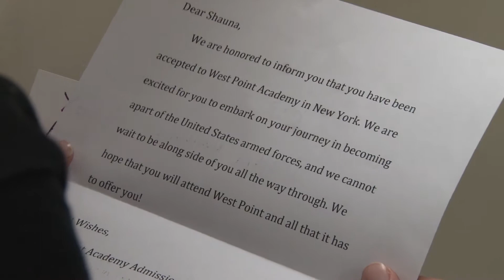g4 Heart is Home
COM 242 Final Project